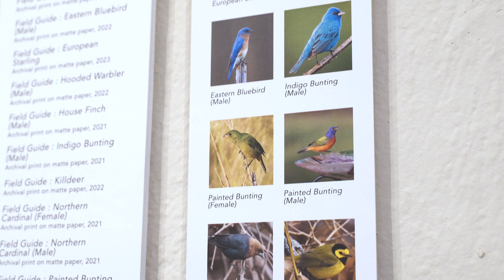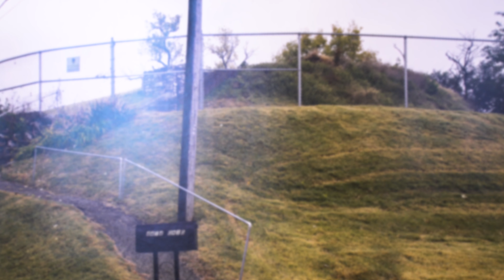Field Guide at Intersect Arts Center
Field Guide is the current exhibition at Intersect Arts Center. This is a multidisciplinary show featuring artists who practice with pottery, photography, painting, sculpture, books, fibers, and more. Intersect takes a more abstract approach to the idea of a field guide. The pieces featured are necessarily the standard items you would see in a field guide. The general questions of this show are: How do we pay attention? How do artists pay attention? What astonishes us? How do we translate attention and astonishment through art?  You can interpret the featured artist's answers to these questions in Field Guide now through June 28th.